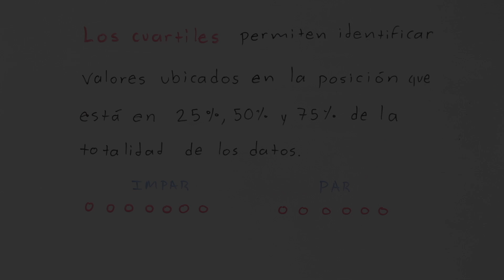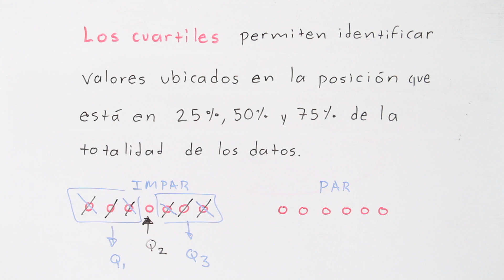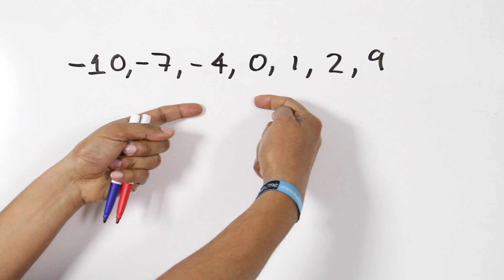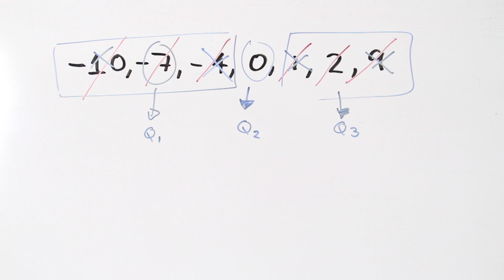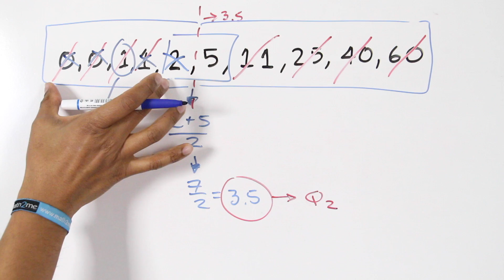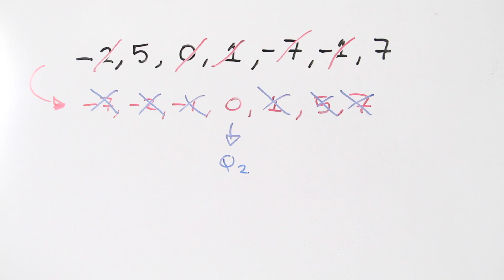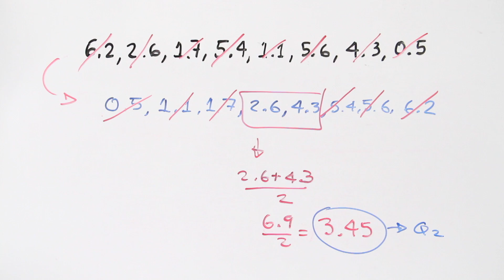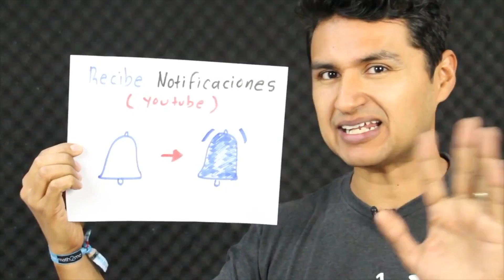✅ Como calcular cuartiles │ datos no agrupados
José Andalón explica el concepto de cuartiles en una secuencia de datos no agrupados y ejercicios.  LISTA DE ESTADÍSTICA

Ambos códigos funcionan para NUEVOS USUARIOS. Por cada código ingresado ayudas a math2me a obtener otro.